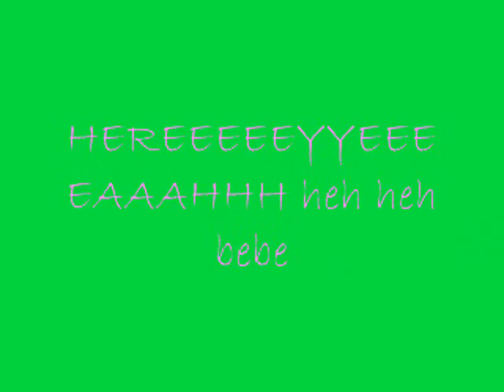For kermie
Pics of me and my friend Evan